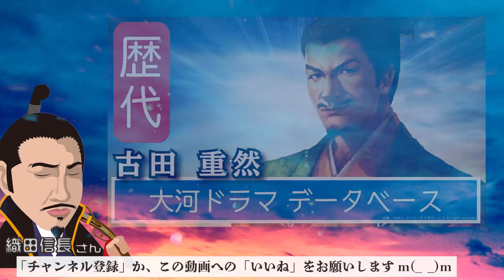【大河ドラマ】昔の大河にでています・・・【古田重然を演じた俳優】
●竜馬がゆく(1968年)
　池知退蔵 役(35歳)

　溝口勝如 役(41歳)

　公家 役(43歳)

●花神(1977年)
　安田多膳 役(44歳)

　古田重然 役(45歳)

　難波頼経 役(46歳)

●おんな太閤記(1981年)

　茶屋四郎次郎 役(49歳)

　黒川晴氏 役(54歳)

　里村紹巴 役(56歳)

●花の乱(1994年)
　細川持之 役(61歳)

　石川章長 役(62歳)

●元禄太平記(1975年)
　大久保忠鎮 役(42歳)

●新・平家物語(1972年)
　胴元 役(44歳)

　男衆 役(40歳)

　神官 役(48歳)

　堀尾忠氏 役(55歳)

●山河燃ゆ(1984年)
　闇屋 役(56歳)

●太平記(1991年)
　隆慶 役(63歳)

●葵徳川三代(2000年)
　古田重然 役(72歳)

　与力松山 役(46歳)

　毛利輝元 役(53歳)

　織田信友 役(55歳)

●春の波涛(1985年)
　桂太郎 役(57歳)

　古田重然 役(59歳)

●江(2011年)
　古田重然 役(51歳)